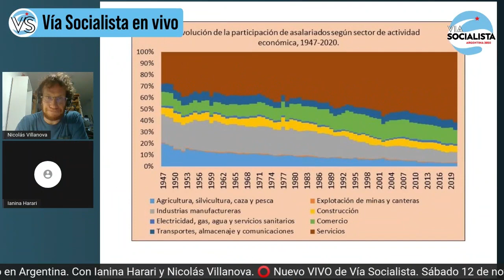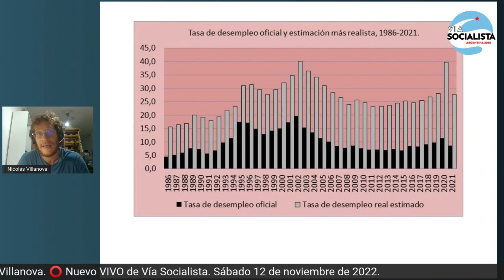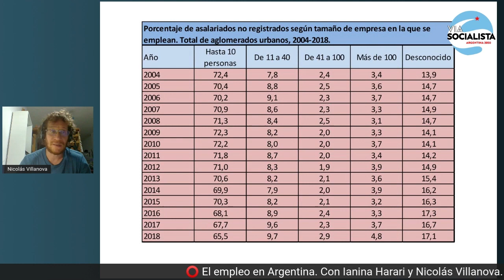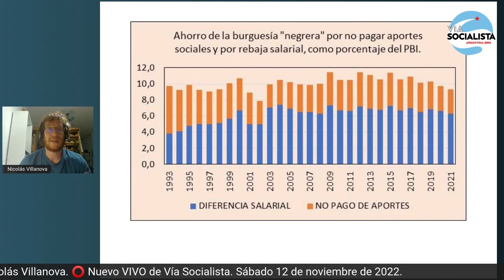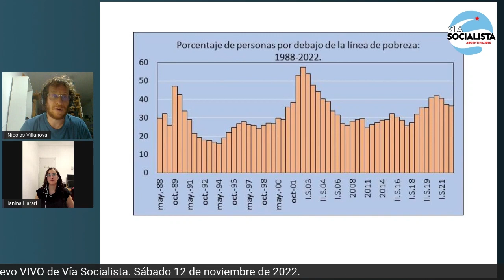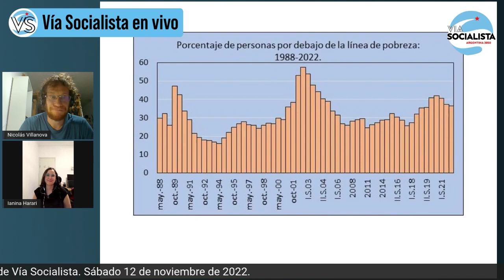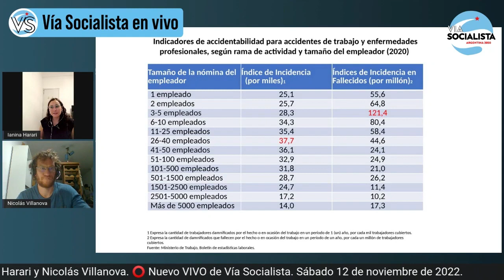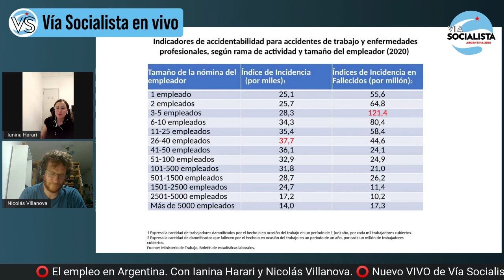El empleo en Argentina.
⭕️  El empleo en la Argentina se caracteriza por su precariedad y por salarios de pobreza, junto con una alta tasa de desocupación e informalidad. En esta charla vamos a explicar porqué sucede esto y a quién beneficia. También vamos a responder si hace falta una nueva reforma laboral y cómo se puede generar más y mejor empleo.

📆 Vivo de Vía Socialista del sábado 12/11/22. . Todos los sábados a las 19 hs (hora Argentina) por Facebook Live, You Tube y Twitter 💻

📕 Leé y difundí nuestro programa “Argentina 2050, una vía de desarrollo posible.” o pedirlo en papel en librería Barrilete, en este

✍️ Si aún no te decidiste a afiliarte, también podés darnos tu apoyo mediante tu adhesión,